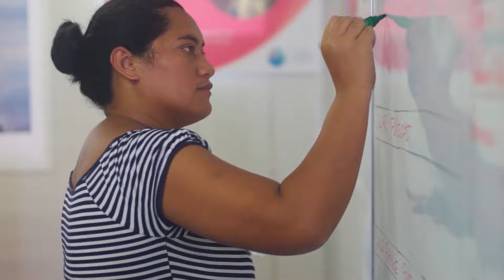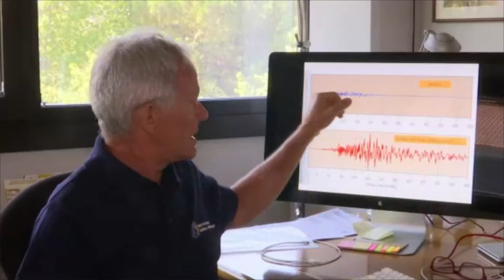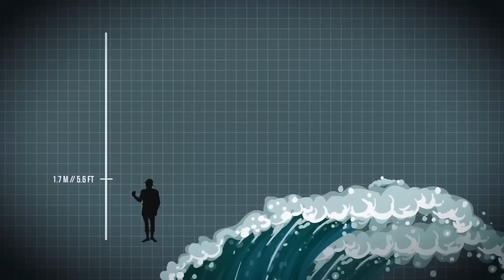The DEADLIEST Natural Disaster You Never Saw Coming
In this video, we delve into the immense power of our oceans, focusing on the looming threat of tsunamis. We'll discuss NASA's recent warning about an upcoming tsunami and explore how UNESCO predicts a similar danger for historic cities in Europe. You'll learn about the unpredictable nature of tsunamis and other oceanic phenomena like rogue waves. We also explore historical accounts of mega-earthquakes and the potential threat posed by Mount Etna's volcanic activity. Finally, we'll discuss the widespread implications of these natural disasters and their impact on communities worldwide.

0:00 INTRO
0:55 NASA’s Tsunami Warning
4:32 Historical Accounts
6:36 Mount Etna
7:27 Implications
8.28 OUTRO